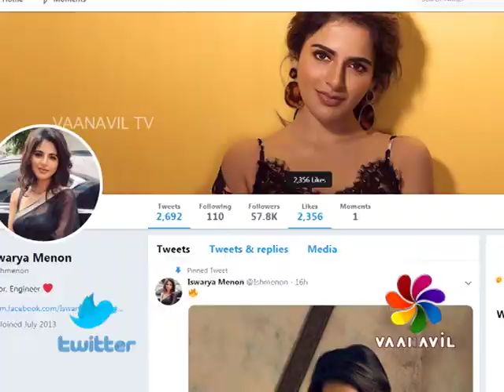CineTrendz - StarUpdate - Iswarya Menon